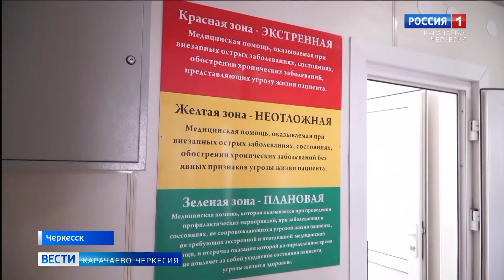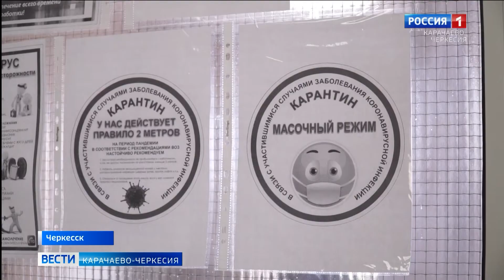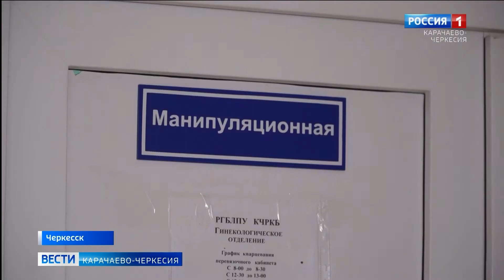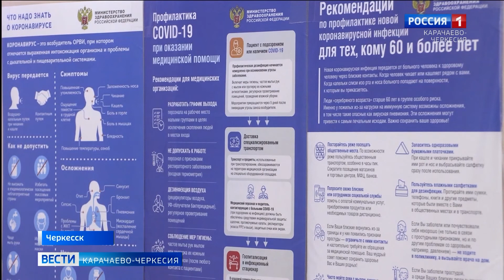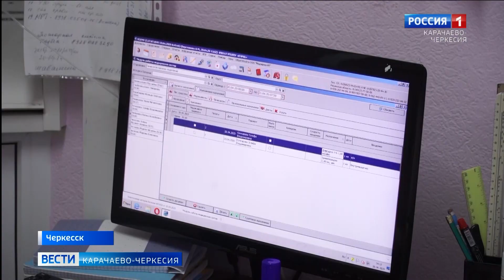Как налажена работа медперсонала в период пандемии?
Во время пандемии одними из первых на себя принимают удары медицинские учреждения и врачи, которые находятся на передовой в борьбе против опасного вируса. Круглосуточно на страже здоровья людей и спасения жизней медики, давшие врачебную клятву. В Карачаево-Черкесской республиканской клинической больнице с 16 марта находятся на особом режиме готовности